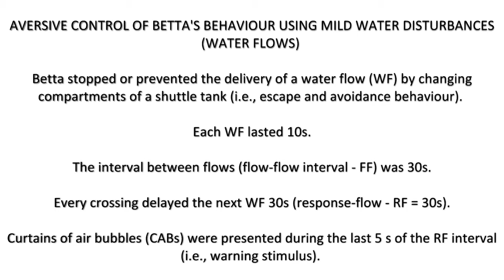Aversive control using mild water disturbances (water flows): escape and avoidance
Betta stopped or prevented the delivery of a water flow (WF) by changing compartments of a shuttle tank (i.e., escape and avoidance behaviour). Each WF lasted 10s and the the interval between flows (flow-flow interval - FF) was 30s. Every crossing delayed the next WF 30s (response-flow - RF = 30s).

Since this was a signaled avoidance procedure, curtains of air bubbles (CABs) were presented during the last 5 s of the RF interval (i.e., warning stimulus).